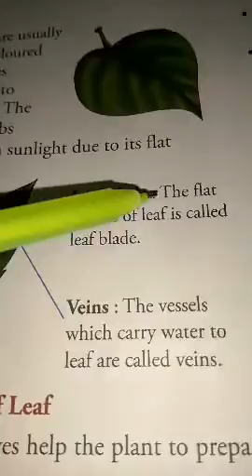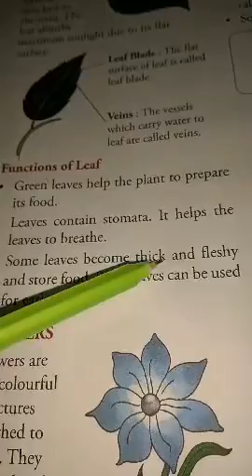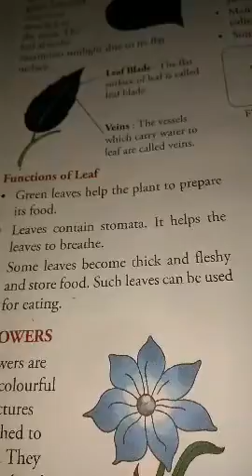Class:- 3rd Subject:- Science 8th June